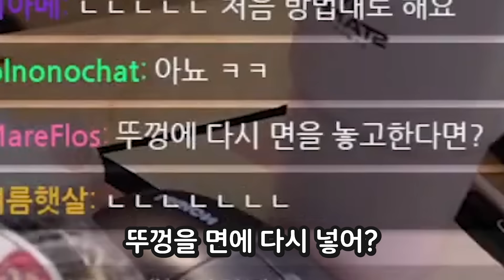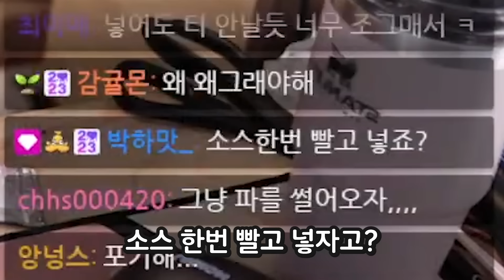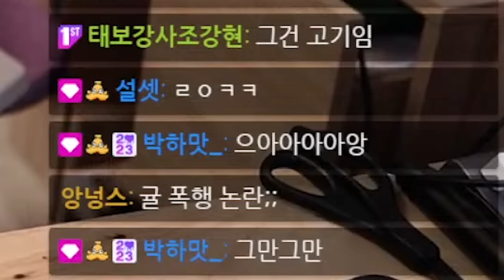대충 살자.. 초밥 간장 찍기 귀찮아서 마시는 박나나처럼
아가입맛 초밥
썸네일:박나나, 별우 / 편집:해련